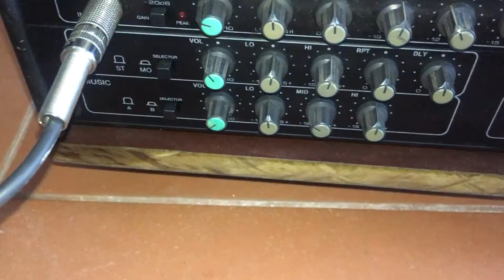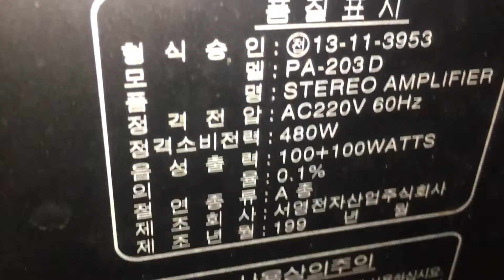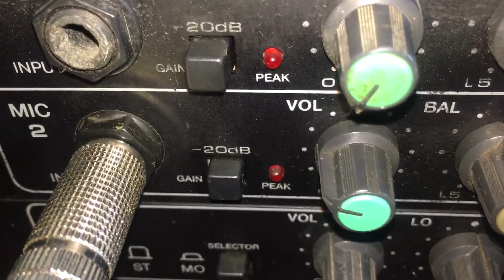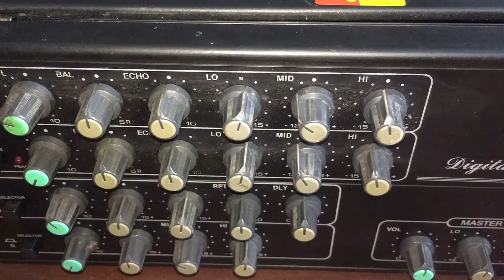Amply Jarguar PA 203D hàng bãi xịn Korea đời 1997 .Giá LH 035 874 2679